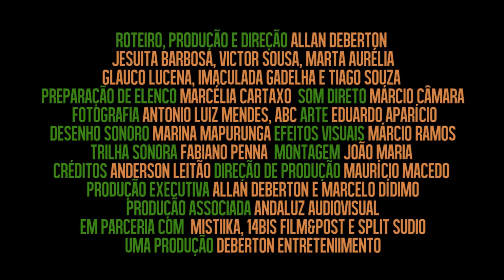O Melhor Amigo | The Best Friend | El Mejor Amigo (2013, Brasil) - Trailer Oficial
Sábado, primeiro dia de férias.
Lucas e Felipe decidem ir a praia.

com JESUITA BARBOSA, VICTOR SOUSA, MARTA AURÉLIA, GLAUCO LUCENA, IMACULADA GADELHA E TIAGO SOUZA

FICHA TÉCNICA

Roteiro, Produção e Direção: ALLAN DEBERTON
Preparação de Elenco: MARCÉLIA CARTAXO
Continuidade: MARINA MAPURUNGA
Assistente de direção: BRENO BAPTISTA
Preparação de atores: MARCÉLIA CARTAXO
Arte e Figurino: EDUARDO APARÍCIO
Coordenador de Produção e Arte: FÁBIO VASCONCELOS
Assistentes de Arte: JULIANA HERCULANO E FABRÍCIO PEREIRA
Produção Executiva: ALLAN DEBERTON E MARCELO DÍDIMO
Direção de Produção: MAURÍCIO MACEDO
Assistente de Produção: RAYSSA CARVALHO E SÉRGIO BRAGA
Maquiagem: MARINA GANTE
Som Direto: MÁRCIO CÂMARA
Microfonista: LÊNIO OLIVEIRA
Trilha Sonora Original: FABIANO PENNA
Desenho e Edição de Som: MARINA MAPURUNGA
Direção de Fotografia: ANTONIO LUIZ MENDES, ABC
1º Assistente de Câmera: DANIEL DONATO
2º Assistente de Câmera: WANESSA MALTA
Still e Operador de Videoassist: GUILHERME SILVA
Chefe eletricista: LUIS RIBEIRO CAMPOS
Maquinista: NO BALA
Assistente de Elétrica e Maquinista: ASSIS NUNES
Montagem: JOÃO MARIA
Efeitos Visuais: MÁRCIO RAMOS
Correção de Cor e Finalização: Glauco Guigon
Mixagem: ALEXANDRE JARDIM
Assistente de Mixagem: YUSSIF JORDY
Créditos: ANDERSON LEITÃO
Produção Associada: ANDALUZ AUDIOVISUAL
Em parceria com: MISTIKA, 14BIS FILM&POST e SPLIT STUDIO